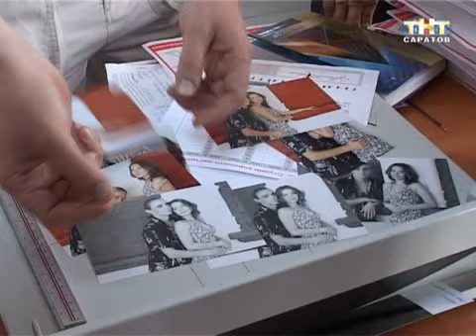Конкурс красоты для инвалидов